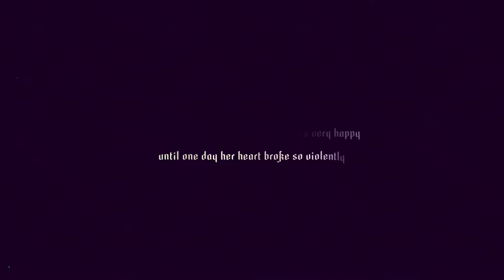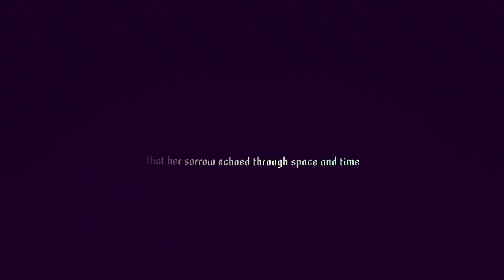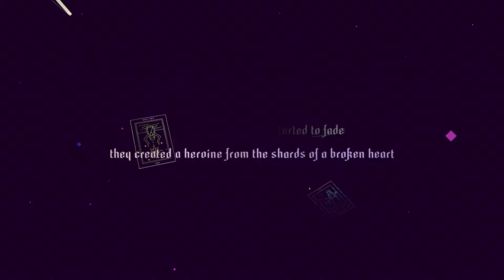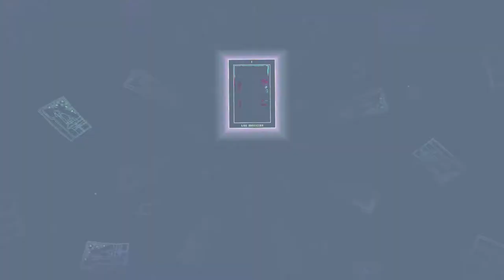First Thoughts: Sayonara Wild Hearts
photosensitivity warning for this one, folks! it's got a lot of rapidly flashing colours and stuff, so stay safe